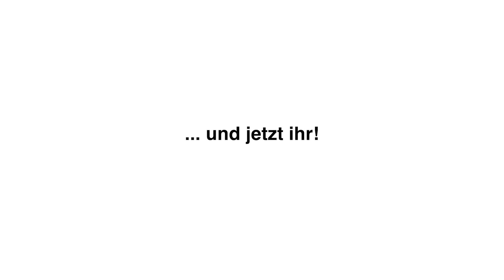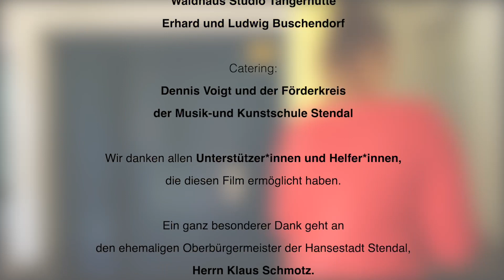Imagefilm der Musik- und Kunstschule Stendal